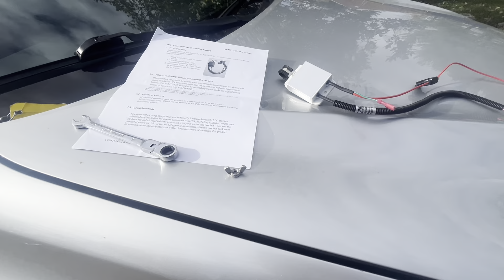Honda 3.5 VCM Delete—-Save Your Engine!!